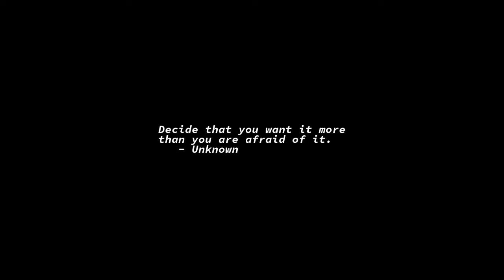Sunrise Time-lapse: Wednesday, June 15, 2022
On this day:
   World Elder Abuse Awareness Day
   Edvard Hagerup Grieg born in Bergen, Norway, 1843
   UNIVAC I delivered to the Census Bureau, 1951
   Ben Franklin's kite experiment, 1752
   Magna Carta signed, 1215
   Series of photographs by Edward Muggeridge prove to Leland Stanford
   that all the hooves of a horse are off the ground during the gallop,
   1878
   Harry Nilsson is born in Brooklyn, 1941
   Edvard Hagerup Grieg is born in Bergen, Norway, 1843
   John Philip Sousa's march "The Washington Post" premiered, 1889
   Robert Russell Bennett is born, 1894

Today's random fortune, quote, or snark:
I believe in an America where the separation of church and state is absolute --
where no Catholic prelate would tell the president (should he be Catholic)
how to act, and no Protestant minister would tell his parishioners for whom
to vote--where no church or church school is granted any public funds or
political preference--and where no man is denied public office merely
because his religion differs from the president who might appoint him or the
people who might elect him.
        -- from John F. Kennedy's address to the Greater Houston Ministerial
           Association September 12, 1960.